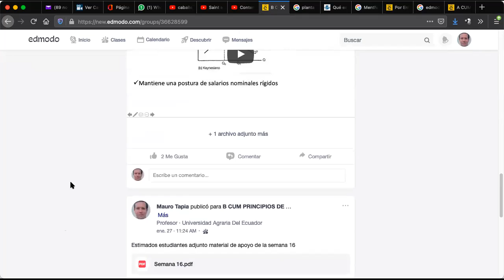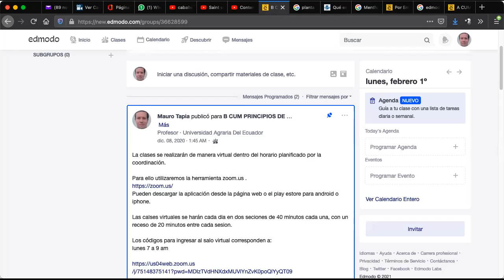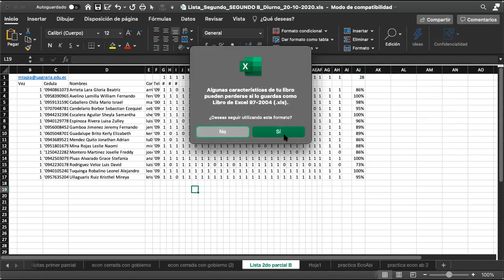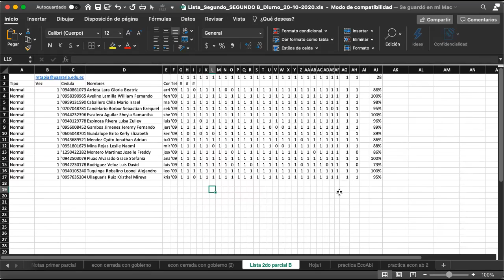2021 02 1 leccion PM CUM B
Clases del 1 de febrero del 2021, Principios de Macroeconomía CUM B.